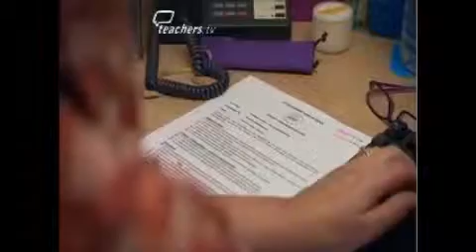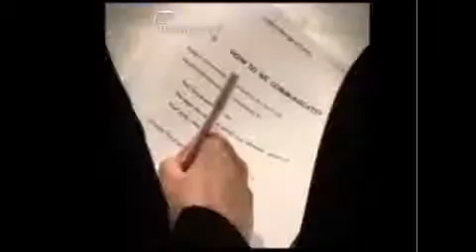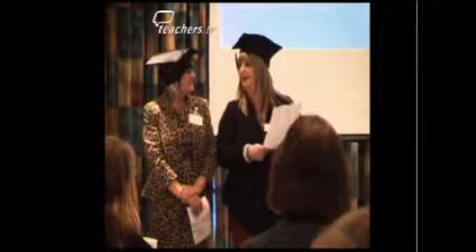Teachers TV: Support Staff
How a cluster approach to CPD can be of enormous value to support staff who are often at the end of the queue for professional development. The London borough of Sutton and its cluster of five secondary schools organized a day-long conference for support staff. Two support staff who took part talk about the benefits of the programme to them. This video is part of a series showing how cluster groups can help CPD at both primary and secondary schools. Licensed to CPD College Ltd.